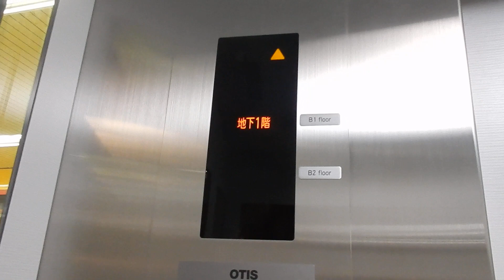さっぽろ地下街オーロラタウン付近のエレベーター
メーカーはオーチス製です。つい最近になって設置されたと思われます。場所はテレビ塔や丸井今井付近にあります。

用途：乗用
定員：11名
積載：750kg
設置年：不明
アナウンス：あり
到着音：あり
車椅子操作盤：あり
エレベーター台数：1
機種：Gen2
方式：水圧式